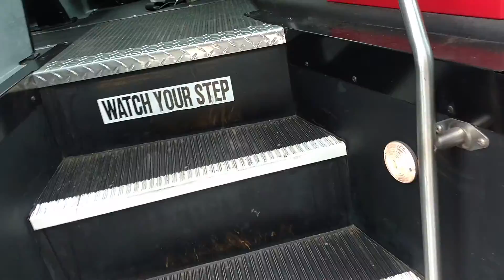Thomas Bus 17 ride!!